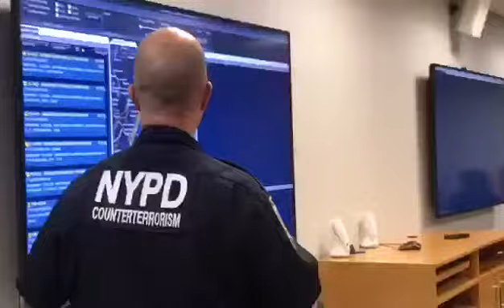João Doria PSDB governador visita departamento polícia Nova York